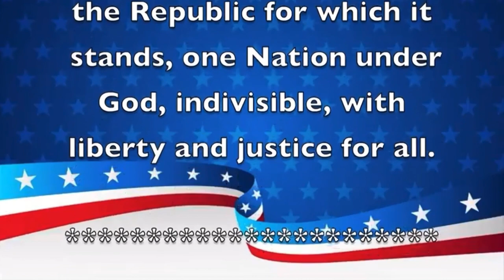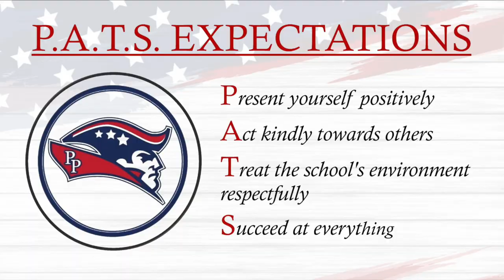Morning Announcements January 28th, 2021